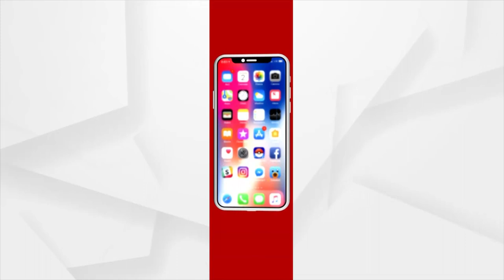Dimple- Sumit case: Where will the Daughter-in-law live, in her room or Somewhere else, asks Dimple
Where should a Daughter-in-law stay, in her husband room or somewhere else asks Dimple to her Father-in-Law.